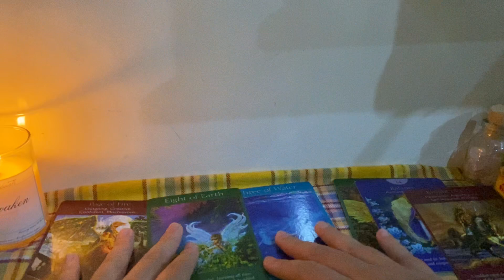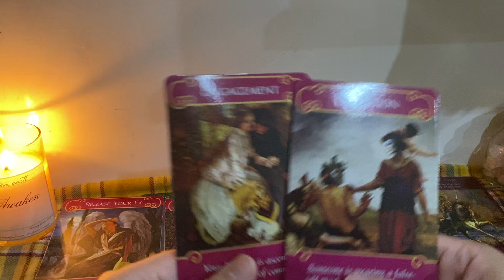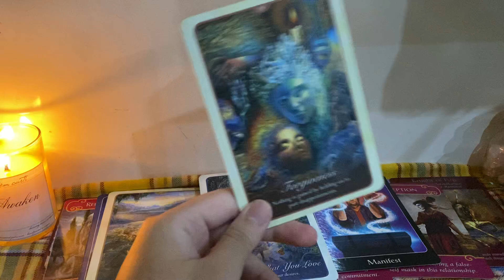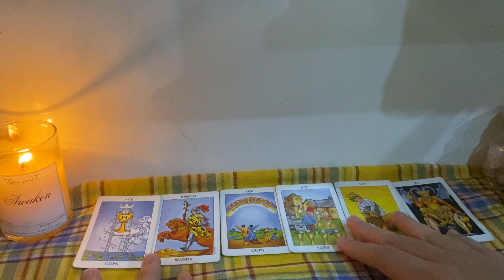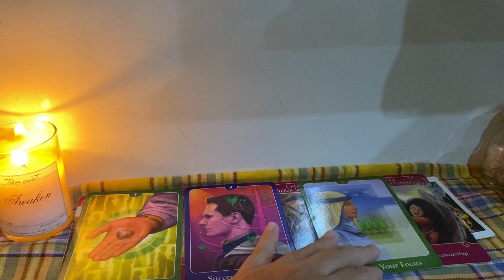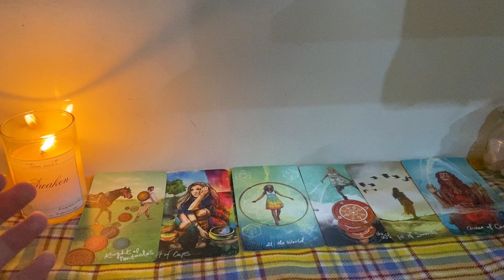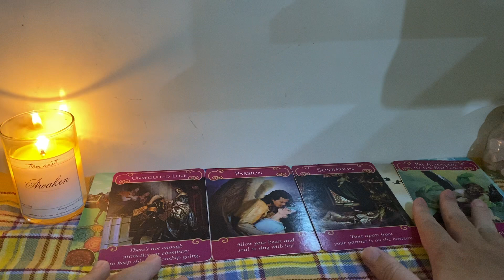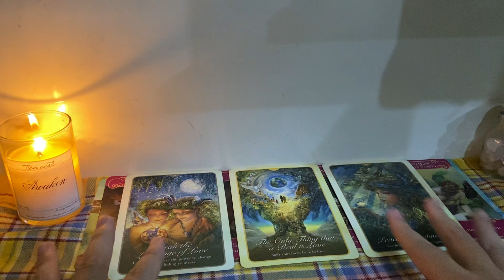Chuyện tình yêu 3 tháng tới (4,5,6) cung Đất (Kim Ngưu, Ma Kết, Xử Nữ ) _ Key Tarot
Intro: 00:00
Kim Ngưu: 01:25
Kim Ngưu: 11:26
Xử Nữ: 20:20